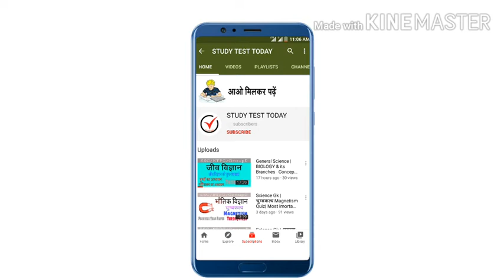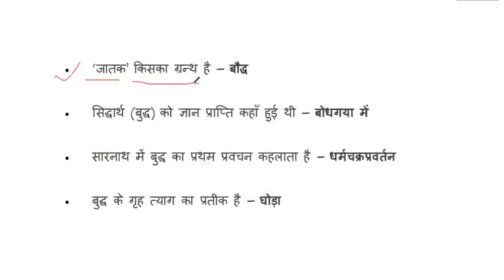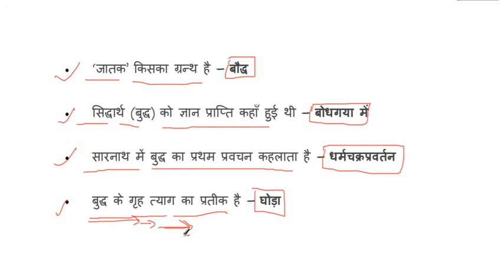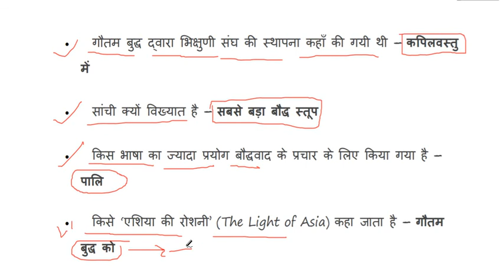HISTORY : बौद्ध धर्म BUDDHA DHARMA Concept SSC RLY NDA CDS & ALL EXAM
HISTORY : BUDDHA DHARMA  SSC RLY NDA CDS & ALL EXAM
 Practice Set 1 Previous  Year Paper & All Exam Most Important Question
General Science :

Fertilizers